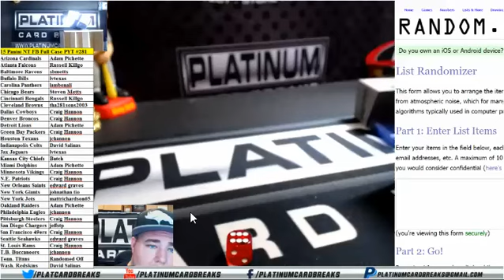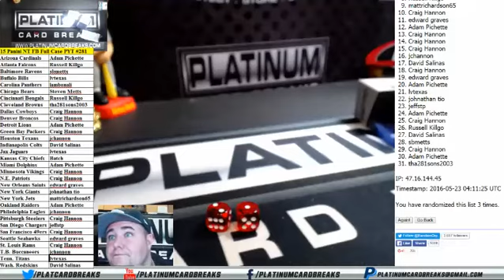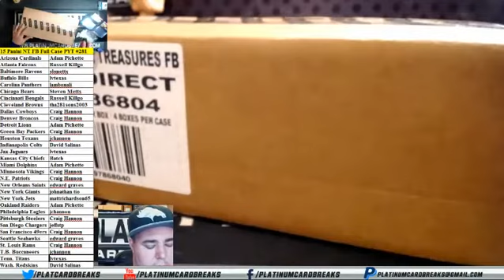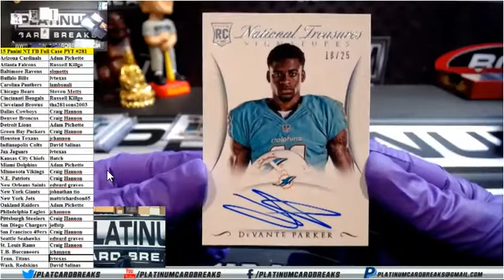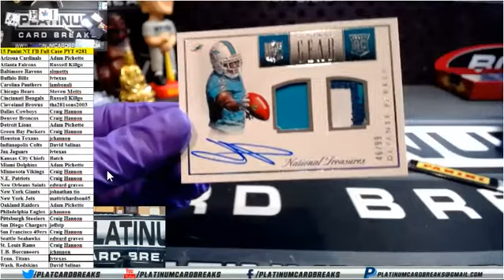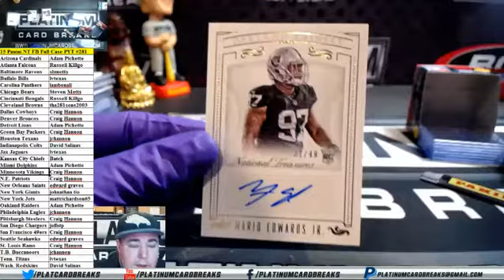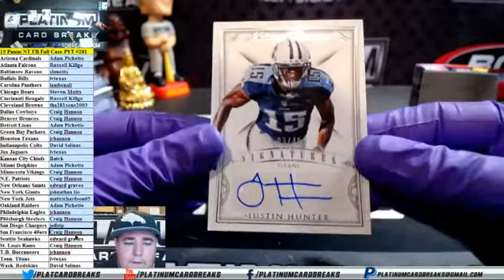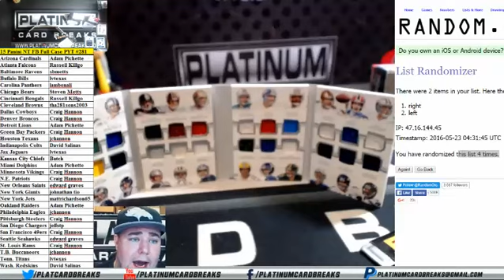15 Panini NT FB Full Case PYT #281